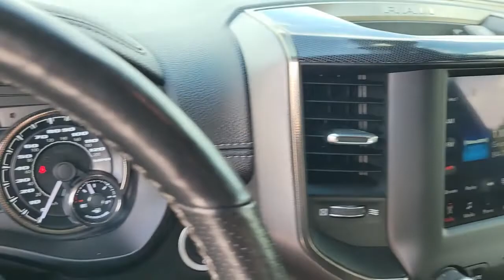2020 Ram 1500 New Smyrna Beach, Port Orange, Daytona Beach, Deltona, Sanford, FL PW5044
Diamond Black Crystal Pearlcoat Used 2020 Ram 1500 available in New Smyrna Beach, Florida at New Smyrna Chrysler. Servicing the Port Orange, Daytona Beach, Deltona, Sanford, FL area.

CARFAX One-Owner. Clean CARFAX. Diamond Black Crystal Pearlcoat 2020 Ram 1500 Rebel 4WD 8-Speed Automatic HEMI 5.7L V8 Multi Displacement VVT **Serviced Here**, **SERVICE HISTORY**, Backup Camera, Bluetooth, Apple Car Play / Android Auto, 6 Inch lift with oversized tire package, Auto-Dimming Rear-View Mirror, Black 4x4 Tailgate Badge, Black Appearance Package, Black Exterior Truck Badging, Black Front Bumper w/Black Plate, Black Headlamp Bezels, Black Outline Mustache Grille Texture 3, Black Premium Power Mirrors, Body Color Door Handles, Comfort/Convenience Group, Driver Seat Memory, Exterior Mirrors w/Memory, Foam Bottle Insert (Door Trim Panel), Heated Front Seats, Heated Second Row Seats, Heated Steering Wheel, Power 4-Way Driver Lumbar Adjust, Power 8-Way Driver & Passenger Seats, Power Adjustable Pedals, Quick Order Package 25W Rebel, Radio: Uconnect 4 w/8.4 Display, RAM Grille Badge - Black, Rear Dome w/On/Off Switch Lamp, Rear Window Defroster, Rebel Level 1 Equipment Group, Remote Tailgate Release, Single Disc Remote CD Player, Sun Visors w/Illuminated Vanity Mirrors, Universal Garage Door Opener, Wheels: 18 x 8.0 Gloss Black, Wireless Charging Pad.Recent Arrival!Awards:* JD Power Automotive Performance, Execution and Layout (APEAL) Study